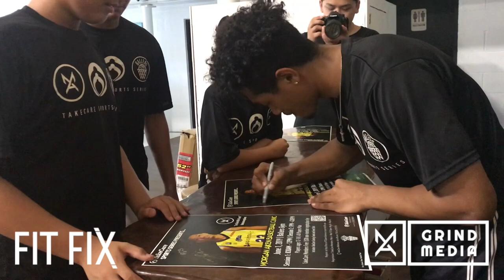Morgan Aiken: Day In The Life, Episode 7 - "Field Shooting Range & First Official Clinic"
Episode 7:
Field Shooting Range
Morgan Aiken Basketball Clinic
Farewell to the White Family

(I am not a videographer)
This is all for fun.
Edited by Morgan Aiken
Logo Design by James Wetz